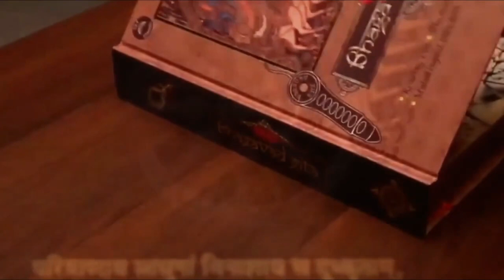BHAGABAT ADD AJ~1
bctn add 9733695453